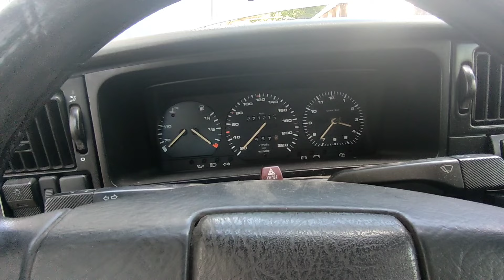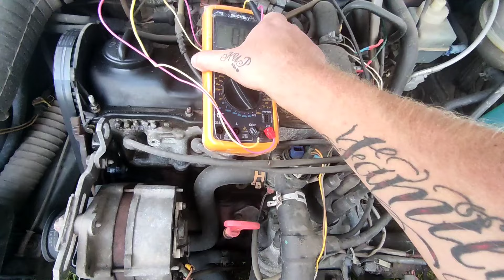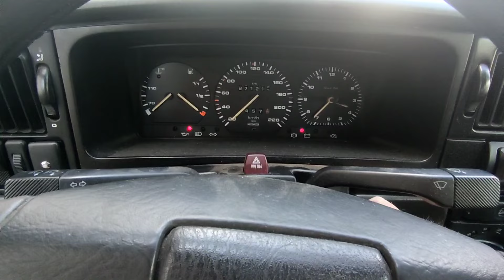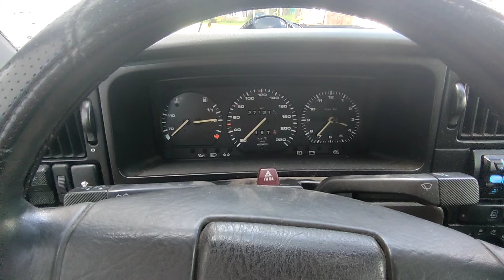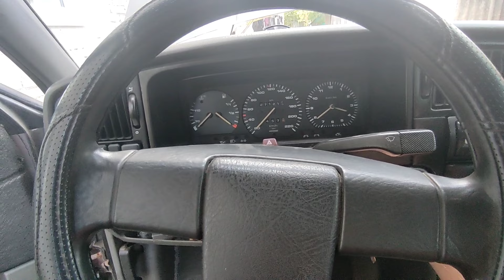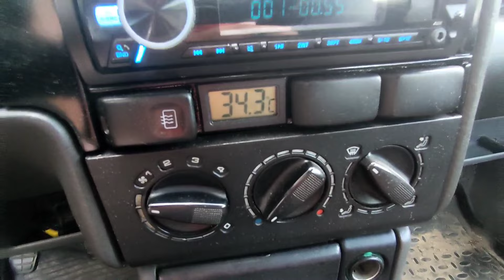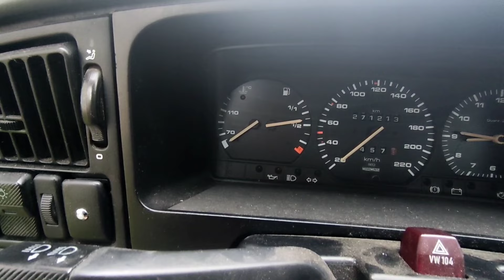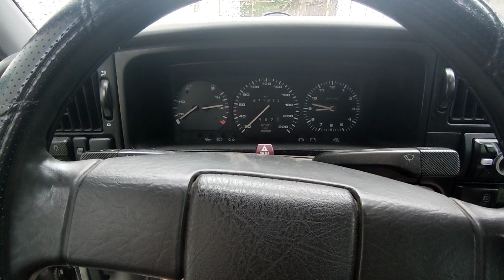Троит, плавают обороты, глохнет. Датчик ОЖ Пассат Б3.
Плохой прогрев на пассате б3 и за датчика охлаждения жидкости. Ставьте оригинал то есть (VAG) а не какой нибудь Топран и т.д. и тогда у вас будет счастья. От него зависит расход топлива и правильная работа двигателя.